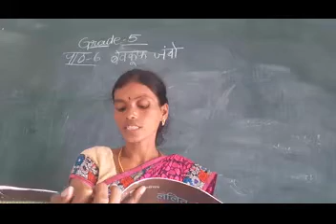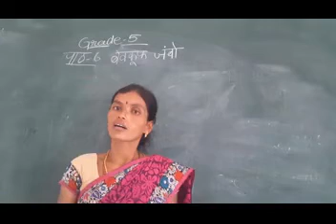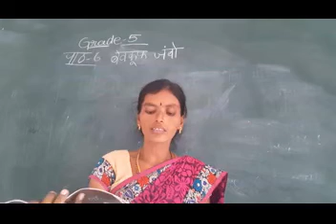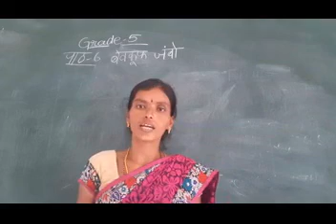5th Class Hindi